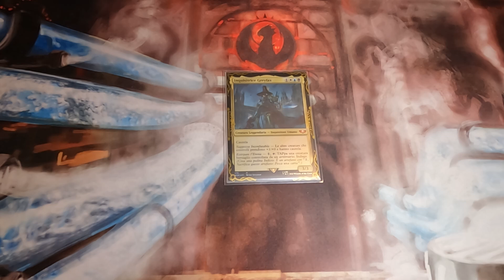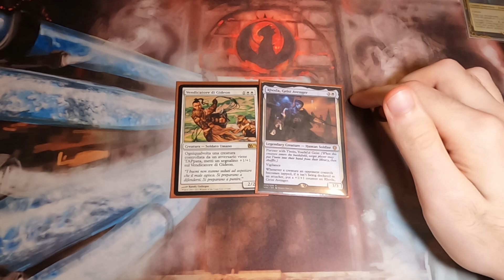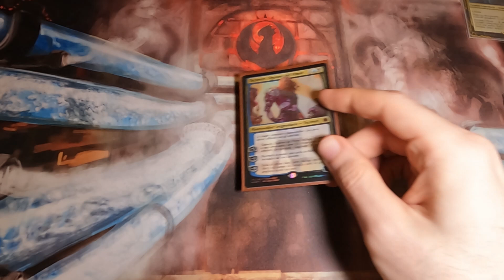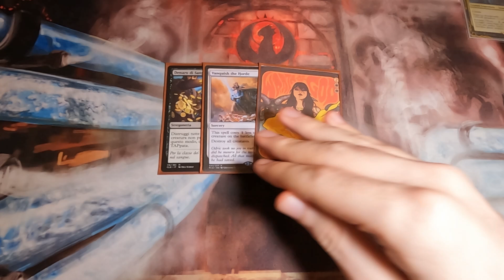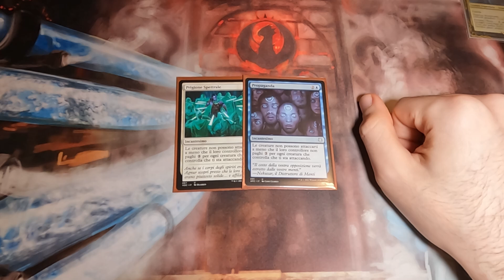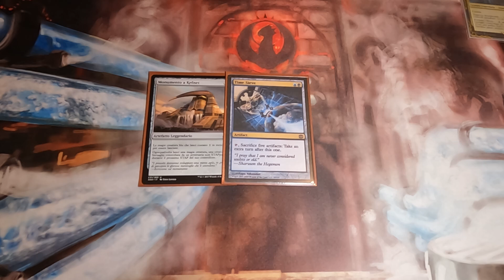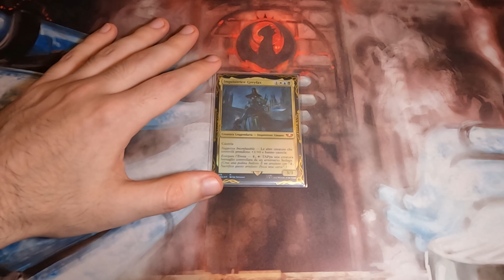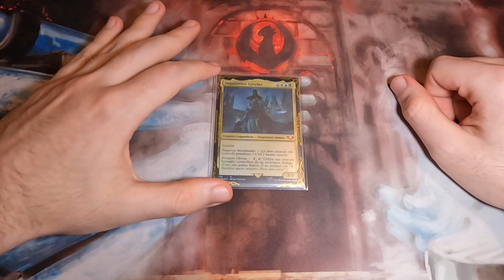Inquisitor Greyfax - Deck Tech EDH 2022 [ITA]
Dopo un sacco di testing e di tempo finalmente sono riuscito a portarvi il primo dei 4 mazzi di 40k "sistemato" come piace a me per il canale.
Ho provato svariate versioni di Greyfax e anche del buon Marneus ma nessuna mi convinceva, l'unica che mi ha regalato qualche gioia e divertito veramente e' la lista del giorno. Il mazzo e' un Control abbastanza lento ma che riesce a rimanere sempre in partita grazie al suo "potere politico" sempre presente sul tavolo e il successo o il fail della lista dipenderà tantissimo dalla vostra capacità di stringere accordi vantaggiosi e manipolare chi attacca chi. Come sempre se avete suggerimenti per carte o altro fatemi sapere nei commenti, CiaoCiao!

- Timestamps -
Intro: (00:00)
Creature & Planes: (01:28)
Instant: (05:18)
Stregonerie: (06:16)
Incantesimi: (07:23)
Artefatti: (09:17)
Terre: (11:07)
Considerazioni: (11:56)